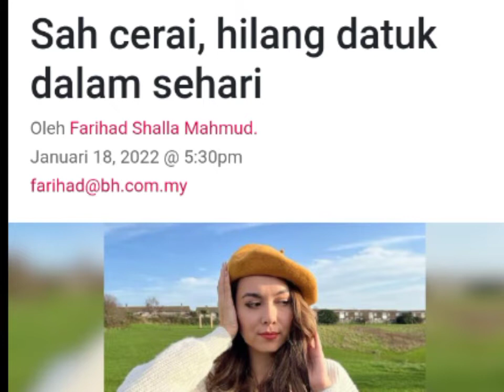SAH CERAI,HILANG DATUK DALAM SEHARI🥺🥺